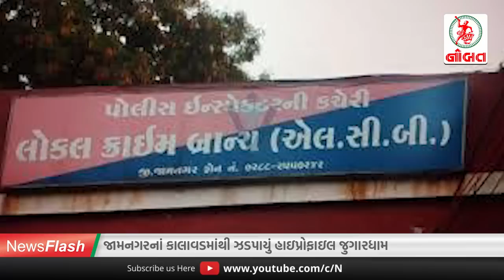જામનગરમાં પોલીસને કારણે શાંતિ જળવાઇ...//News Flash